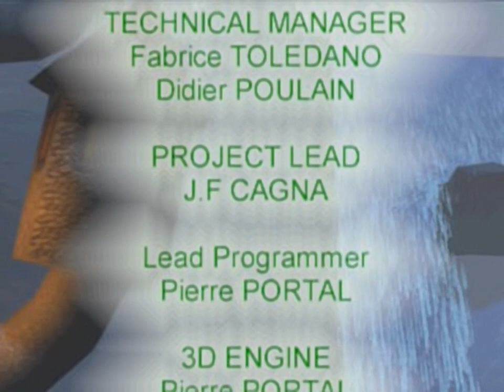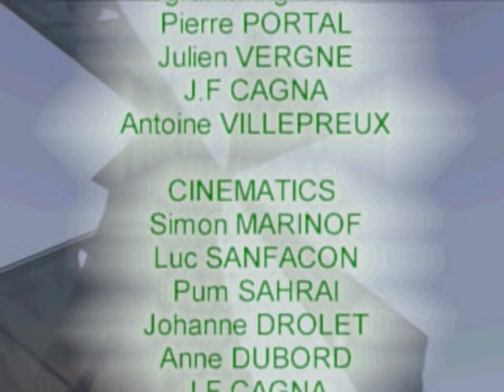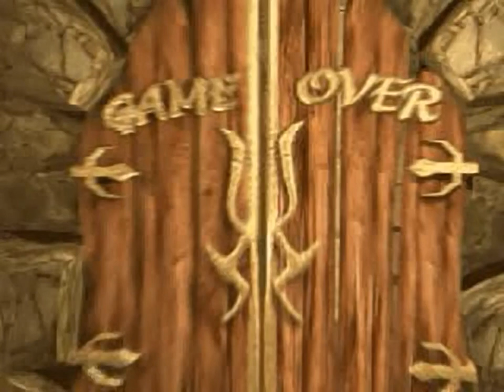Monster Racer - all videos for the Playstation 1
00:00 - INTRO.STR
01:19 - CREDITS.STR
02:42 - EXTRO.STR